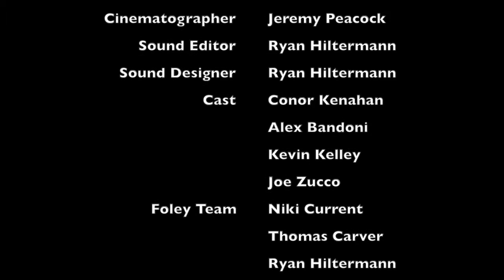Genre Project (Suspense)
Project for my Directing Image/Sound Class at Emerson College. Suspense/Thriller. The project was to do a scene set to a specific genre.
Director: Thomas Carver
Editor: Niki Current
Cinematographer: Jeremy Peacock
Sound Editor: Ryan Hiltermann
Sound Designer: Ryan Hiltermann
Cast: Conor Kenahan Alex Bandoni Kevin Kelley Joseph Zucco
Foley Team: Niki Current Thomas Carver Ryan Hiltermann Jeremy Peacock
Score: Thomas Carver Ryan Hiltermann Jeremy Peacock
Makeup: Nike Current